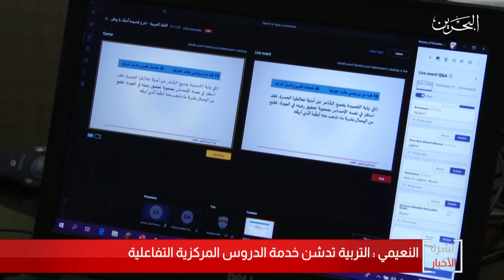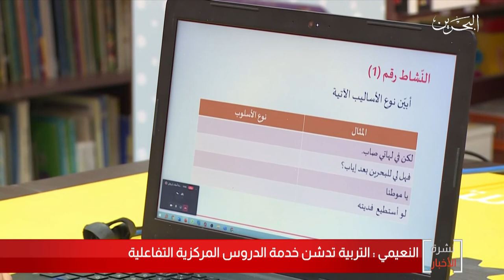البحرين مركز الأخبار : وزارة التربية والتعليم تدشن خدمة الدروس المركزية التفاعلية 29-03-2020